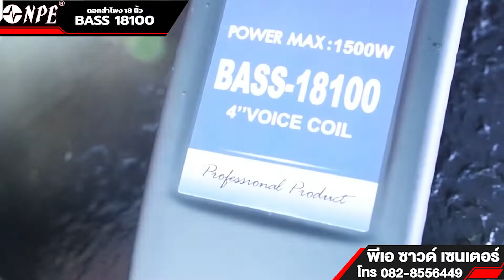เปิดกล่อง! ดอกลำโพง 18 นิ้ว รุ่น BASS 18100 I NPE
เปิดกล่อง! ดอกลำโพง 18 นิ้ว รุ่น BASS 18100 ของทางค่าย NPE
สอบถามเรื่องสินค้า
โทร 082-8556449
ID Line : @TPESOUND